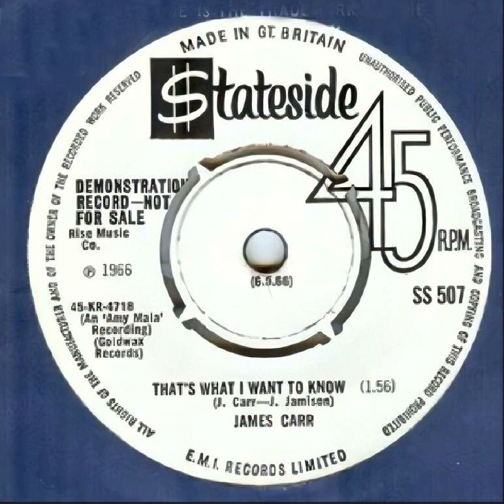James Carr - Thats What I Want To Know - UK Stateside Records Demo Published 1966